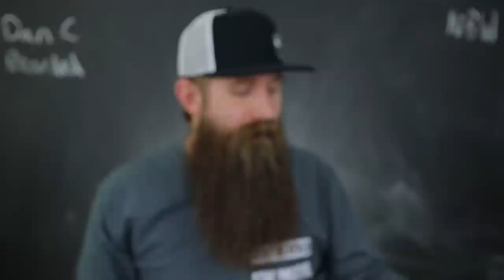NBW New Products and Scents!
Dan & Sam's Esty shop for Shirts, Decals, & more made by Sam:

My equipment:
Camera = Canon M50